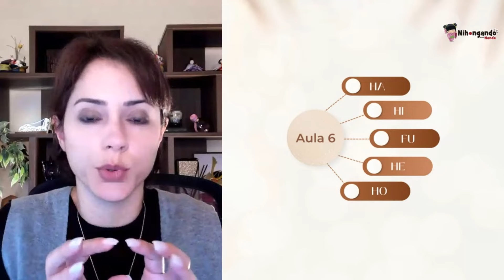Aprendendo o Hiragana - Aula 6 (は・ひ・ふ・へ・ほ)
Olá Nihongadores! Tudo bem com vocês?
みんなさんこんにちは！元気ですか。
Minna san konnichiwa! Genki desu ka.

Esta é a sexta aula da série Aprendendo o Hiragana e se você está dando os primeiros passos na língua japonesa, eu posso te ajudar!

Se você quer o passo a passo para aprender japonês, sair do “nihongo wakaranai” e conquistar a sua independência no Japão entre na Lista VIP do Nihongando 3.0:

Mata ne!
Nanda sensei